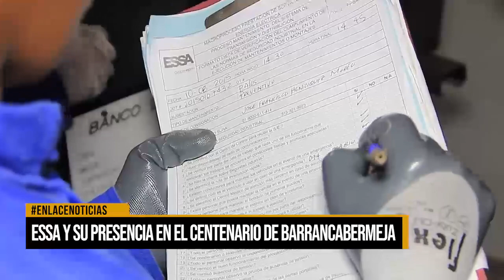ESSA y su presencia en el centenario de Barrancabermeja